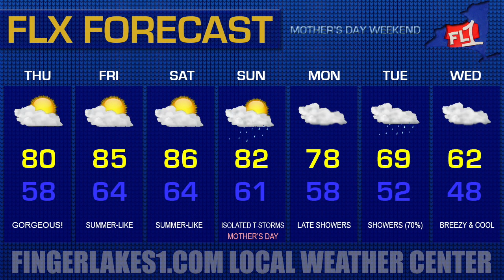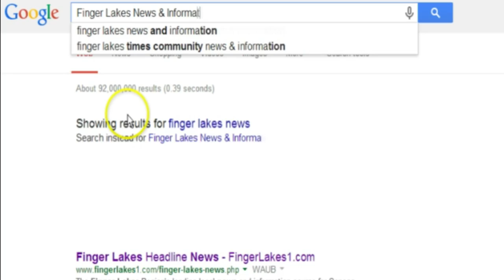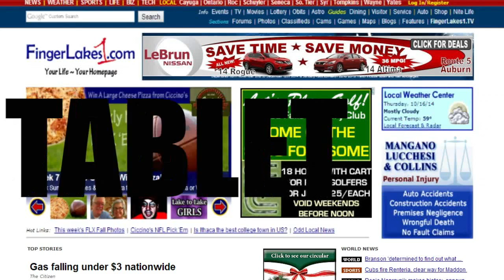FLX Weekly with Jessica Lahr for 5/6/15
On this week's edition of FLX Weekly with Jessica Lahr, a look at the weekend weather and events, this week's most clicked-on stories at FingerLakes1.com, and a visit to the Country Ewe on Main Street in Canandaigua to learn about an upcoming event to benefit breast cancer care at Thompson Health...